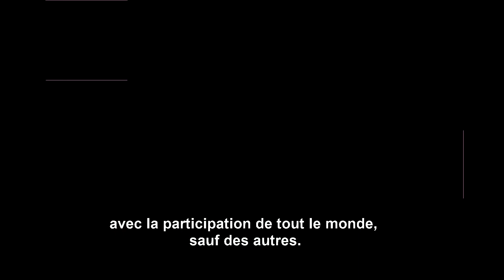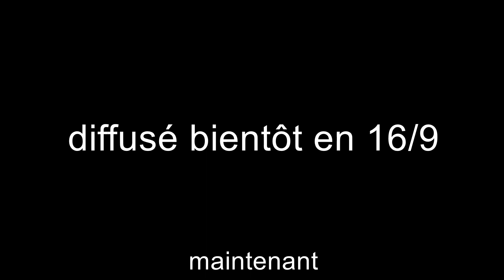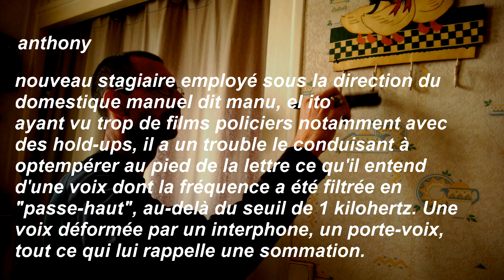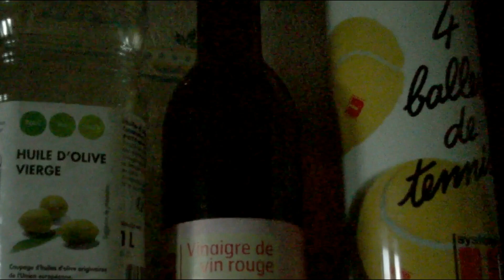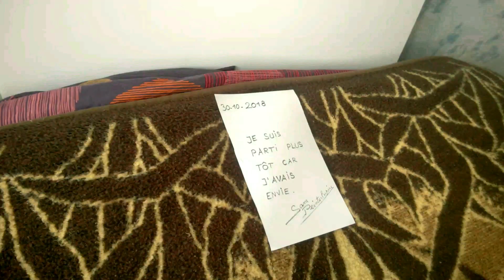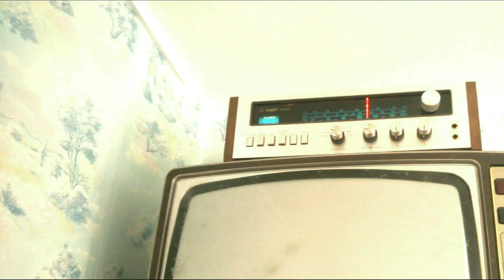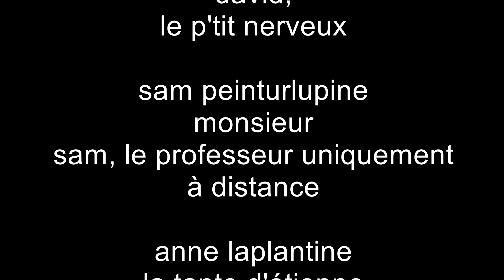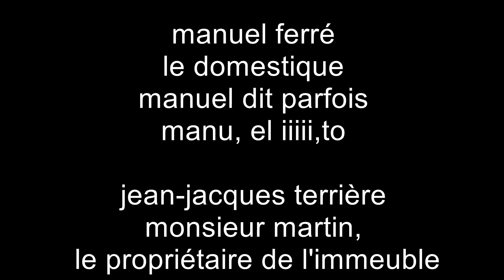"la bande du p'tit nerveux et celle du grand jeune de fac" ép2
"point trop n'en faut"
chanson
"ni trop ni pas trop"
texte musique arrangements

Tandis qu'Etienne tente en vain d'écrire à la fille qu'il a repérée entre le rayon crayons et le rayon vélos du magasin Biomag'naz 1,
le nouveau stagiaire du domestique fait une gaffe en prenant au pied de la lettre ce qu'il entend dans une conversation téléphonique
entre Etienne et sa tante. Les conséquences ne seront pas faites pour arranger la paranoïa du domestique Manuel.